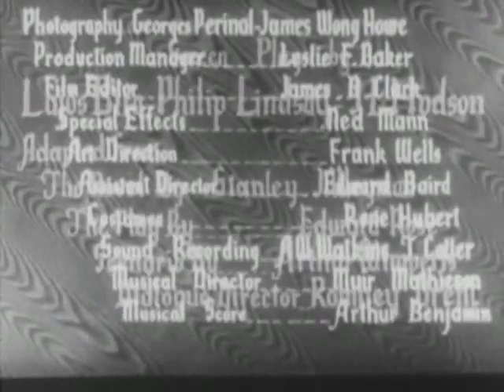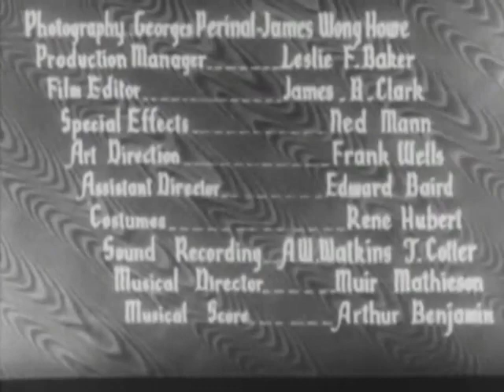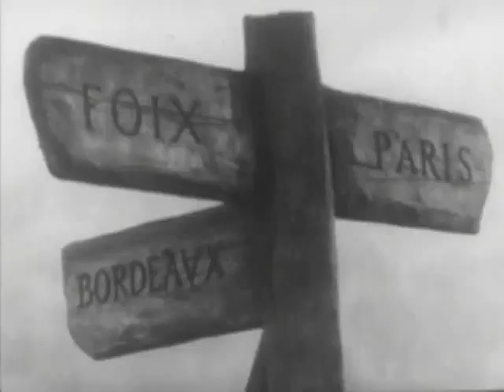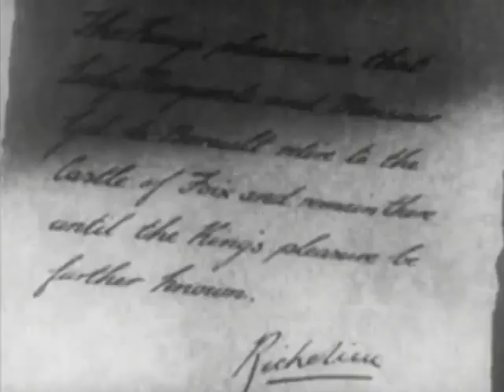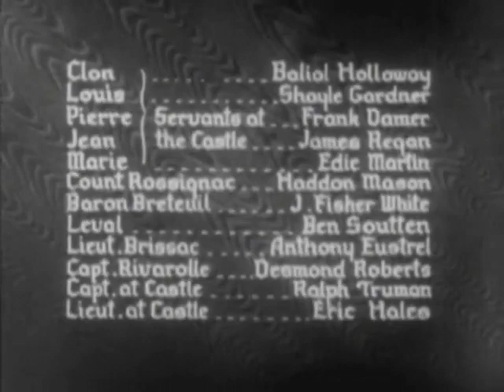Under the Red Robe (1937) | Conrad Veidt | Annabella | Raymond Massey | Victor Sjöström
Under the Red Robe is a 1937 British-American historical adventure film directed by Victor Sjöström and starring Conrad Veidt, Annabella and Raymond Massey. Previously filmed as a 1923 silent directed by Alan Crosland. Before the films a play had been produced on Broadway in 1896-97 starring Viola Allen and William Faversham.

PLOT
The film is based on the 1894 novel by Stanley J. Weyman and is set during the religious wars of early 17th century France; events in the novel itself means it can be dated to the autumn of 1630.

Notorious gambler and dreaded swordsman Gil de Berault returns to Paris after carrying out a mission for the 'Red Robe' or Cardinal Richelieu and finds him concerned by growing opposition from French Protestants or Huguenots in the south. He also warns de Berault dueling has been outlawed and henceforth punishable by death but Gil promptly disobeys the law and is sentenced to be executed as a result. The Cardinal offers de Berault a pardon if he is able to capture the Protestant Duc de Foix who is organizing plans for an uprising. Gil agrees, travels to the duke's home and is allowed to stay as a guest, but the duke's wife and his sister Lady Marguerite immediately suspect he is a spy. Nevertheless, he makes good progress but then falls in love with Marguerite, forcing him to choose between conscience and self-interest.

CAST

Sophie Stewart as Elise, Duchess of Foix
Wyndham Goldie as Edmond, Duke of Foix
Lawrence Grant as Father Joseph
Baliol Holloway as Clon
Shale Gardner as Louis
Frank Damer as Pierre
James Regan as Jean
Edie Martin as Maria
Haddon Mason as Count Rossignac
J. Fisher White as Baron Breteuil
Graham Soutten as Leval
Anthony Eustrel as Lieutenant Brissac
Desmond Roberts as Capt. Rivarolle
Ralph Truman as Captain at Castle
Eric Hales as Lieutenant at Castle